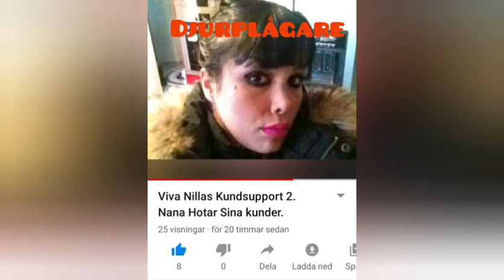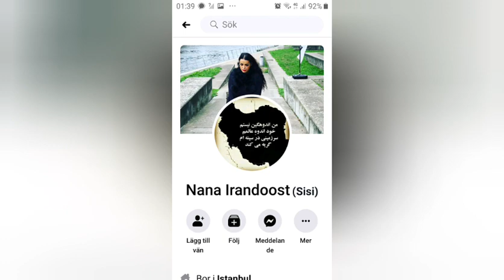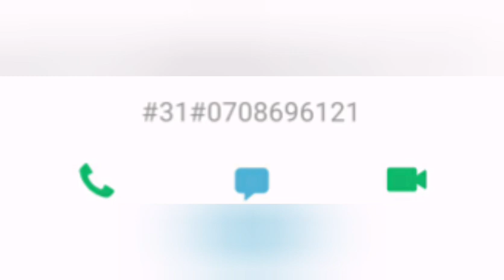Poliser tar itu med våldsam personal vid pälsbutik. Intervju med hennes chef tillika make.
Kan innehålla spår av prank